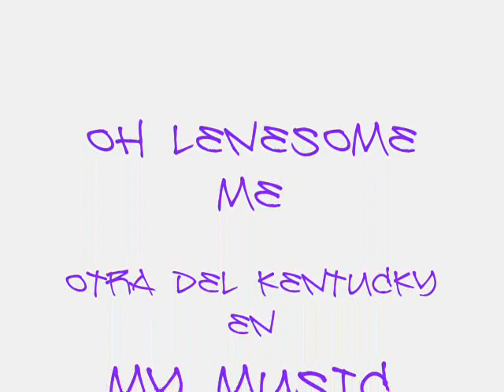OH LENESOME ME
Y SIGUE EL BUEN ROCK DESDE LOS REYES LA PAZ
CON SU AMIGO EL HORECK